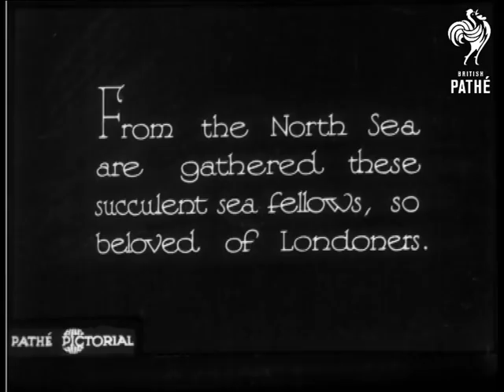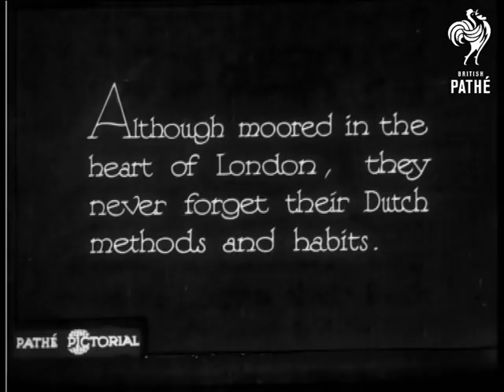The Eel Men (1931)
Subtitle of this story is: "A glance at the old Dutch Schuyts".

Intertitle explains that for nearly three centuries the Dutch "Schuyts", or eel boats have been moored in the Thames.  They remain there until relieved by other boats because if they were to vacate the moorings, their privileges would be lost.  M/S of one of the boats.  High angle shot of a man on board the boat looking at an open topped box full of eels.  He tips more wriggling eels into the box.  M/S of group of men working on board the boat.  They transfer eels from box to bucket.

The eels - "so beloved of Londoners" - are gathered from the North Sea.  Two C/Us of buckets of eels being poured into boxes.  High angle shot of two men picking through a vat of eels.  M/S of men working on deck.  M/S of men at rest sitting on the stern of the ship looking out over the Thames.  "Although moored in the heart of London, they never forget their Dutch methods and habits.  High angle shot of men sitting on deck.  C/U of the boat's rudder.  M/S of man climbing out of a trapdoor and putting on his traditional wooden clogs.  L/S of boats on the Thames, Tower Bridge in the background.

 FILM ID:910.09